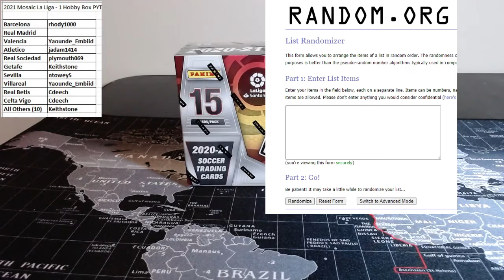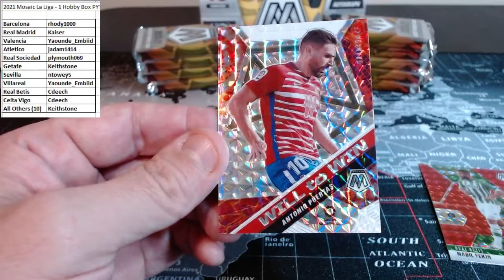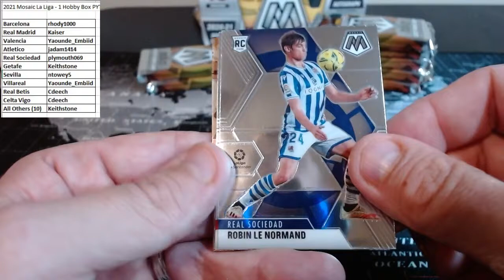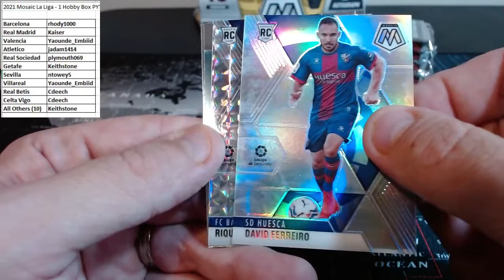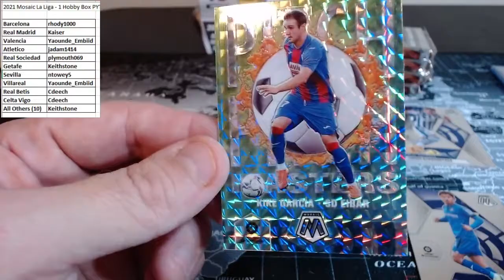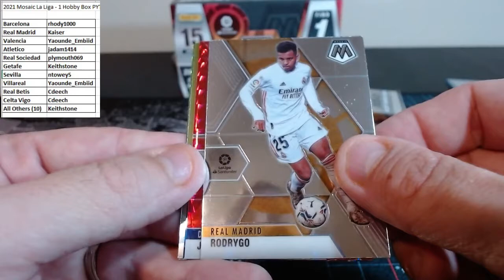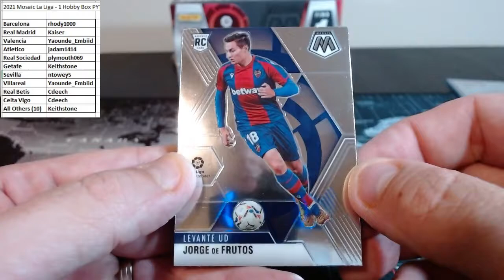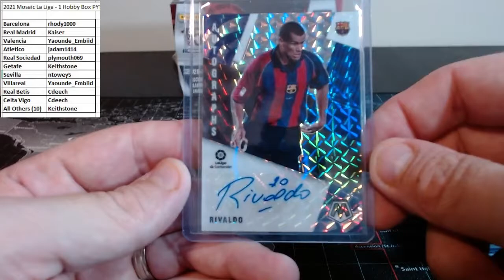2020 Mosaic La Liga Hobby Box PYT #3 - RIVALDO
2020 Mosaic La Liga Hobby Box PYT #3